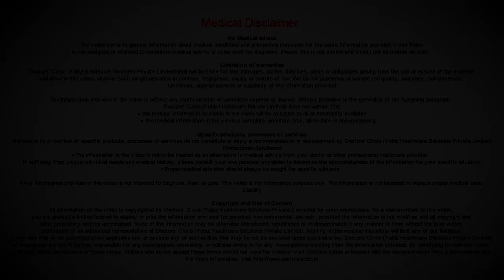What causes absent fetal heartbeat in 12 week pregnancy scan? - Dr. Nupur Sood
If you had a miscarriage in the first three months of pregnancy the causes are normally due to some genetic factors which means that the foetus itself was abnormal and nature has its own way of causing miscarriage in itself. So generally before planning for your next conception you should go in for folic acid supplementation adequately for a good 3 months. Besides that certain blood test can be done to diagnose as to why this miscarriage has happened and lastly probably your doctor would next time start you immediately on progesterone supplementation in the form of capsules or tablets. They give a maternal support to the foetus if there is a deficiency of this hormone on the mother’s side. So externally we are providing the progesterone supplementation either in the form of capsule, tablet, gels or even injections.